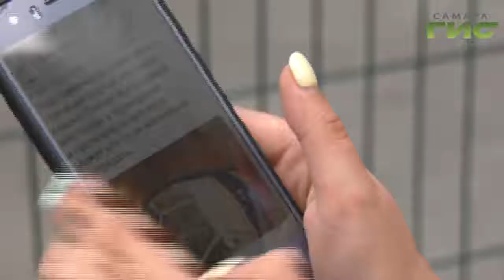Активисты Народного фронта проинспектировали травмоопасную детскую площадку на Пионерской, 100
За проверкой наблюдал Семён Безгинов.